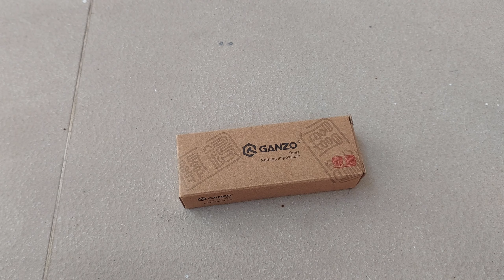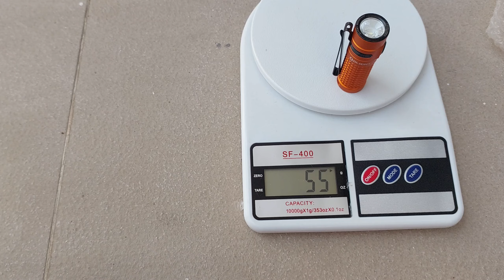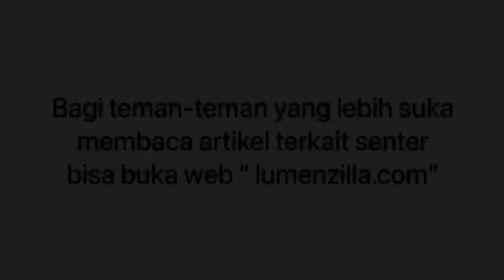UNBOXING PISAU LIPAT GANZO G6252‼️